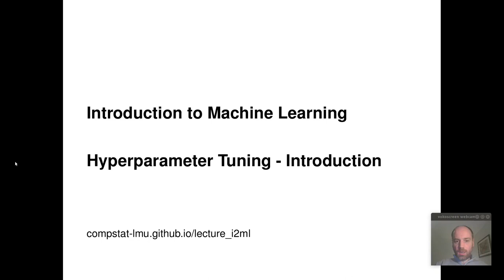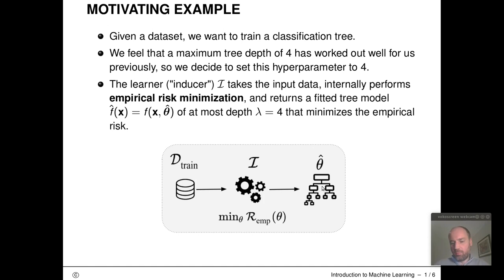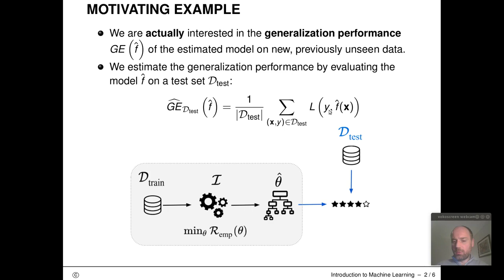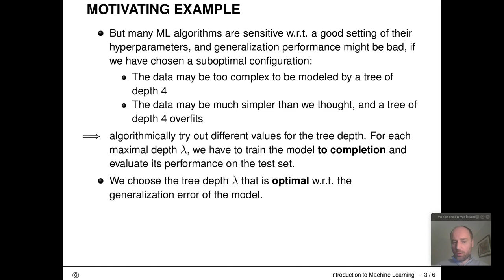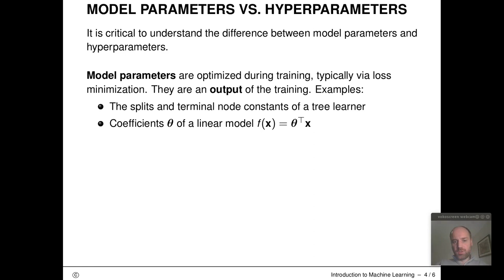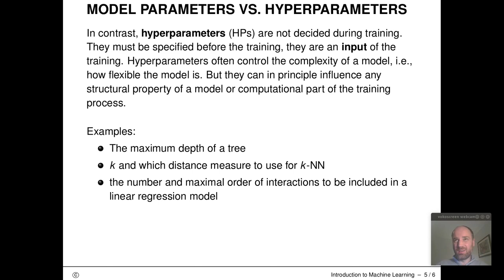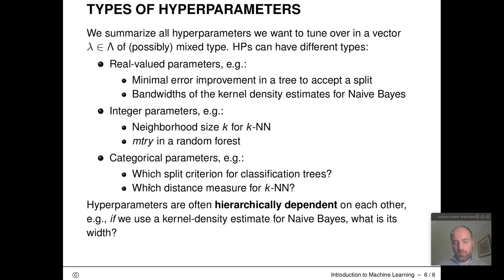Tuning: Introduction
This video is part of the open source online lecture "Introduction to Machine Learning". URL